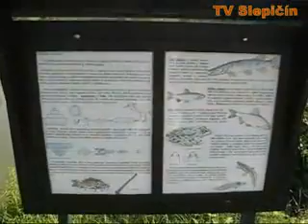Procházka kolem rybníka